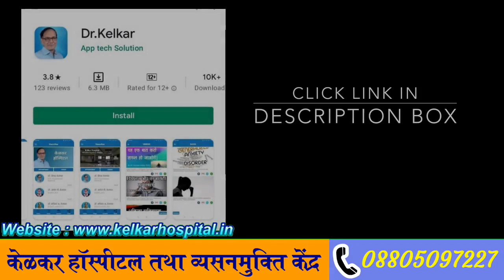Icariin For E.D. Erectile Dysfunction | Dr. Deepak Kelkar (MD, MBBS)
Doctors Consultation Charges
Rs.150/- Only

Icariin can treat is erectile dysfunction (ED) by counteracting the protein phosphodiesterase type 5 (PDE5) enzyme that interferes with blood flow to the penis and prevents an erection. By inhibiting PDE5 , the symptoms of ED can be reduced over time.
• Psychiatrist
• Hypnotherapist
• Psychotherapist,
• De-addiction Specialist
• Sexologist